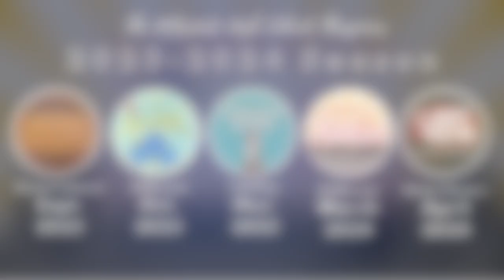Musical Trailer 2024